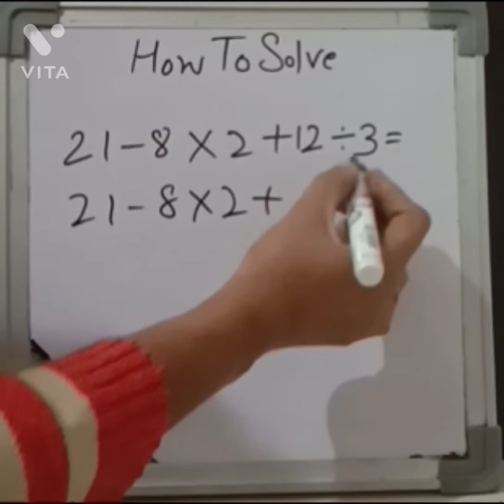Can you Solve this Question? (इस सवाल को हल कैसे करे?)